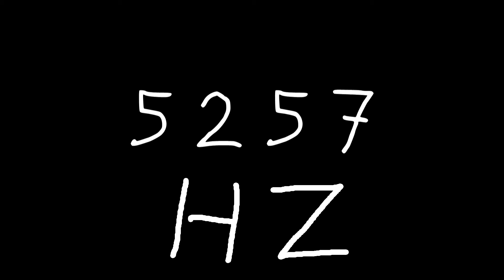5257 hz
Just sound.

chords
sounds
noise
tone
noises
tones
audio
wave
waves
sin
sine
sinus
sinoid
heart
heartbeat
resonancy